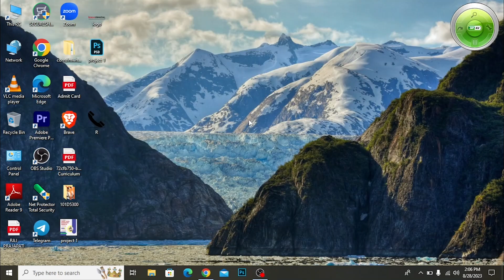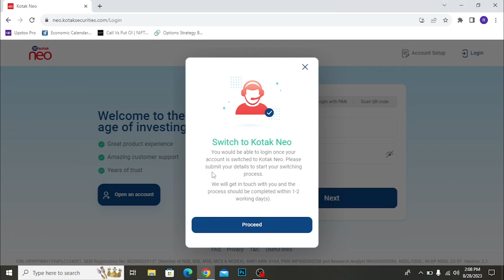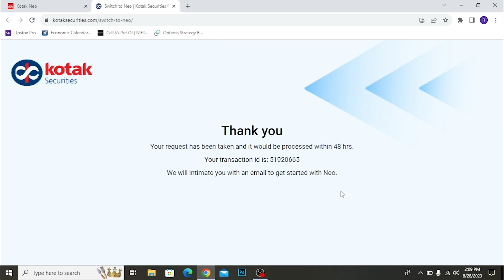kotak neo account full details | kotak trader app to kotak neo | kotak securities to kotak neo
This video is about - kotak neo brokerage charges basically we discuss kotak securities brokerage charges & plans.

Kotak neo / securities is a full service broker and Indian's leading trading & investing platform. We discuss the UI, User Experience, Trading Account Charges, Demat Account Charges, Annual Maintenance Charges,  Brokerage Rate For Delivery and Intraday Trading, Auto Square Off Time, and more about kotak securities trading & kotak neo app.

1. kotak neo app
2. kotak neo brokerage charges
3. kotak neo charges
4. kotak securities charges